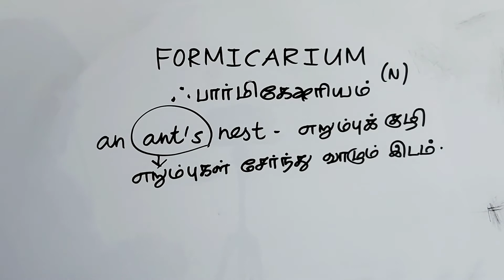FORMICARIUM tamil meaning/sasikumar